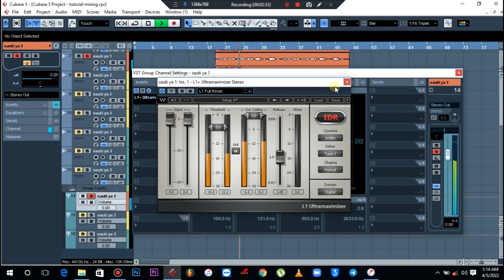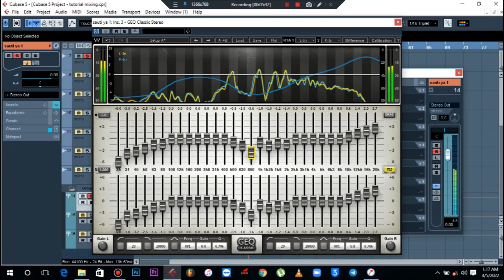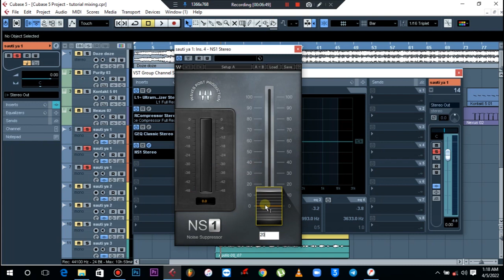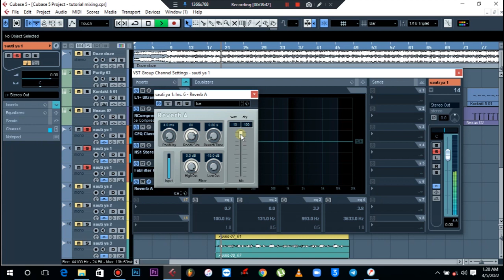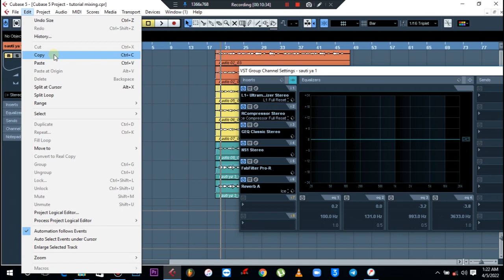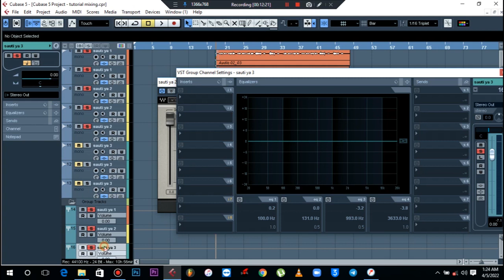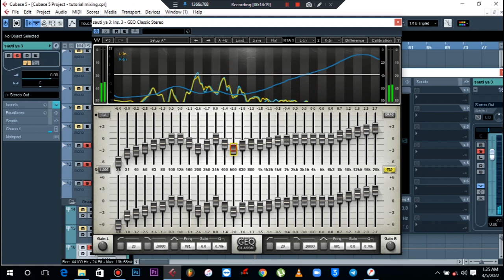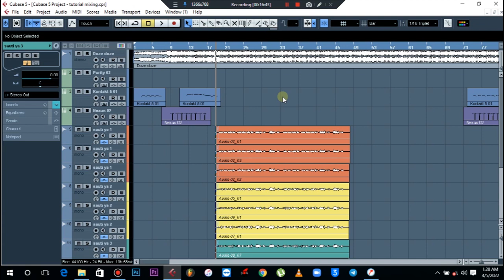jifunze kumix sauti za kwaya by cubase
mixing, mastering, beats, tutorials